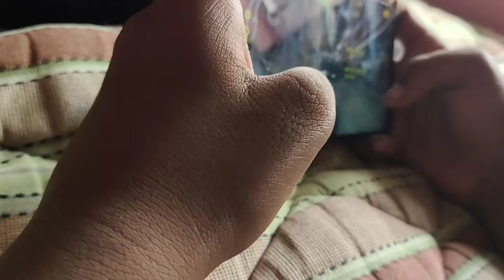Asphalt 8.airbone gameplay test in Samsung Galaxy A20.gamers must watch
A20 best for A8A and A9L etc must buy